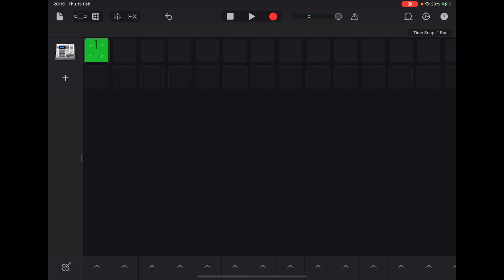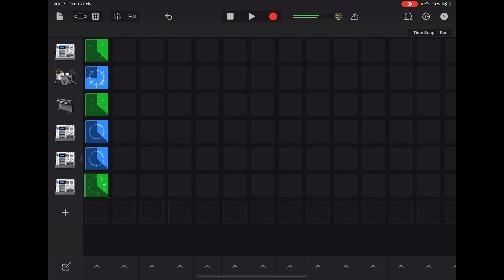Radioactive frog! ( a song by Scotiamotion! )